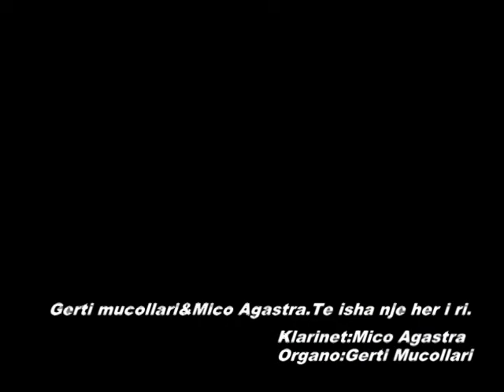Gerti Mucollari&Mico Agastra. Super kolazh 2017.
Artist:Gerti Mucollari
Klarinet:Mico Agastra
Organo:Gerti Mucollari